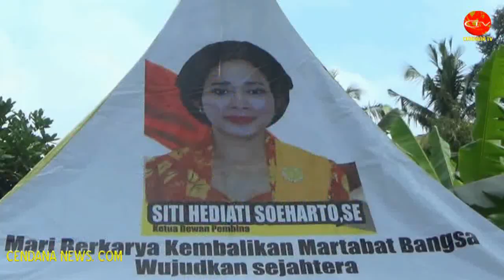TITIEK SOEHARTO TARGETKAN LOLOS AMBANG BATAS PARLEMEN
Cendana News - Ketua Dewan Pertimbangan Partai Berkarya, Siti Hediati Haryadi (Titiek Soeharto), menegaskan, target Pemilu 2019 adalah lolos ambang batas parlemen sebesar empat persen. Untuk itu, Putri Presiden Soeharto ini meminta para kader bekerja keras, menyambangi masyarakat dan mensosialisasikan tujuan partai, yakni mewujudkan cita-cita Pak Harto untuk menyejahterakan masyarakat, khususnya para nelayan dan petani.